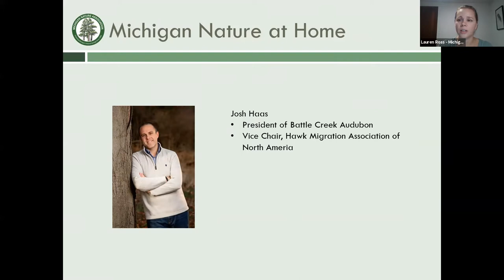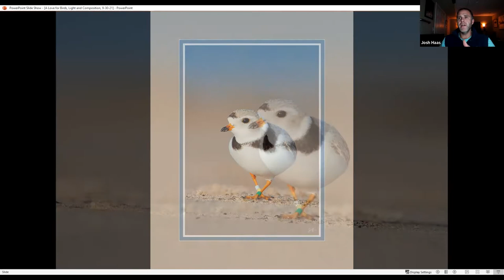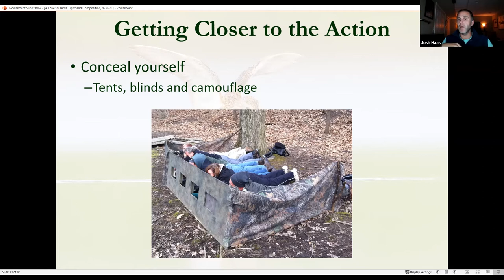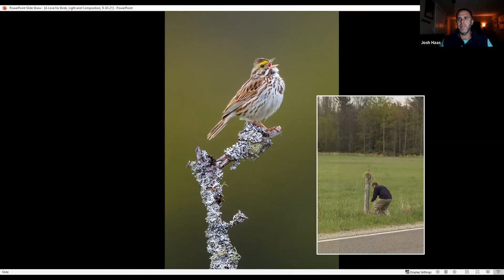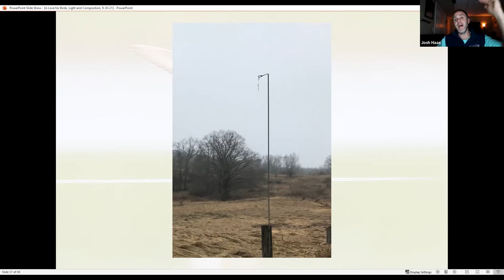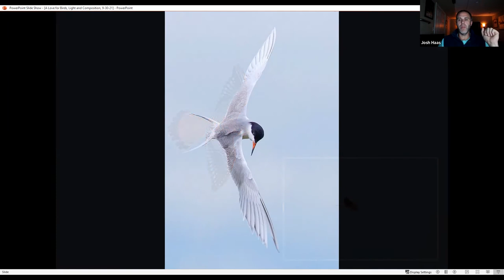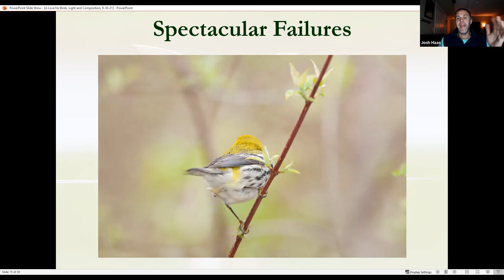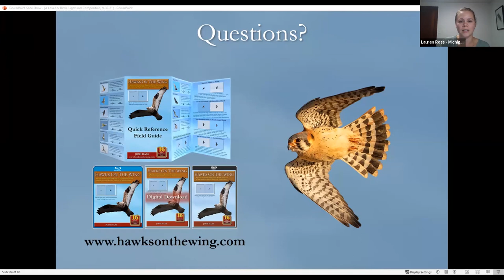Michigan Nature at Home: A Love for Birds, Light and Composition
On Thursday, September 30th, MNA hosted another installment of our Michigan Nature at Home Virtual Speaker Series with avid bird and nature photographer, Josh Haas. Josh featured some of his finest work and how bird knowledge is vital to creating more pleasing and artistic photographs.